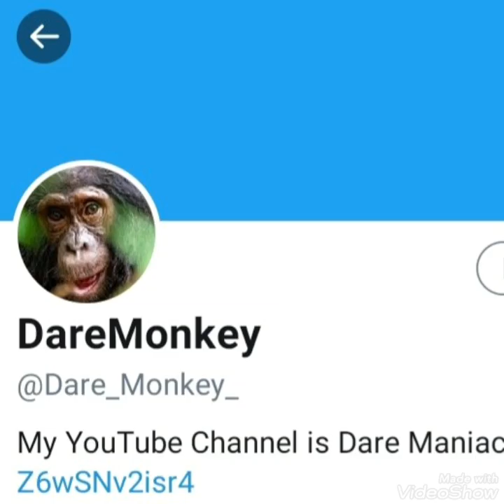A Video About Cute Monkeys(music and gibbons video in desc.)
Dance Monkey, by Tones and I (NOT ME)
Search it up it's an awesome song.

(Again, NOT MINE)